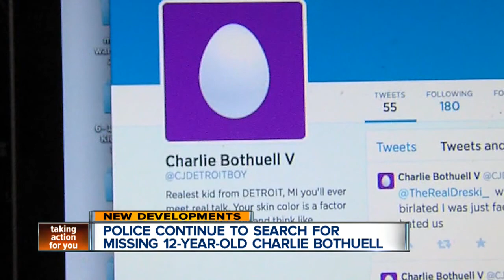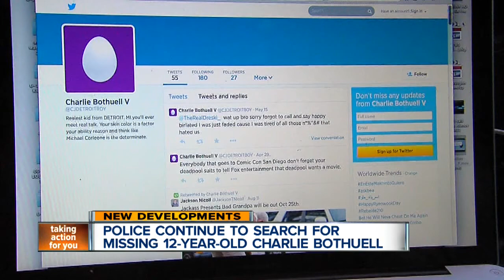New developments in search for missing boy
There are new developments tonight in the search for a missing 12-year-old Detroit boy.